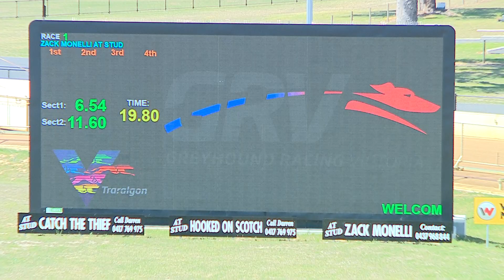TRA MON 13 MAR 23 R1